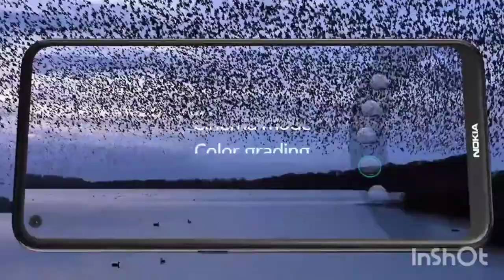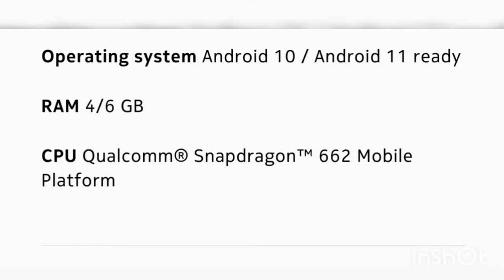Nokia 5.4 teased on Flipkart